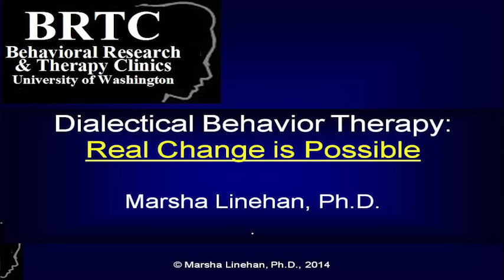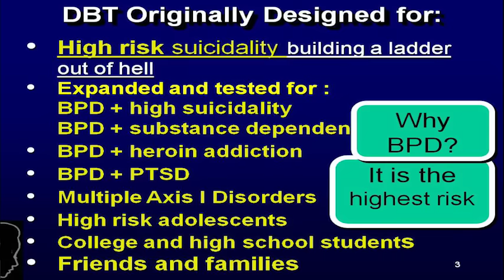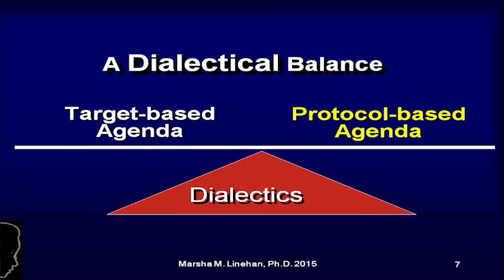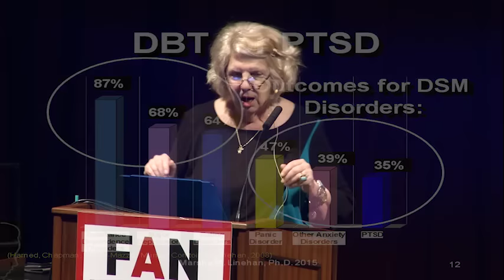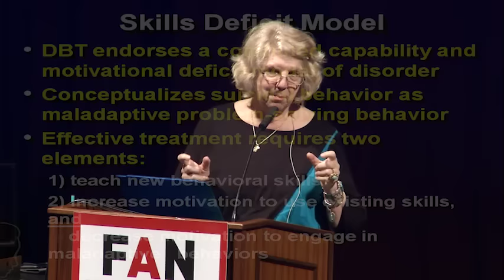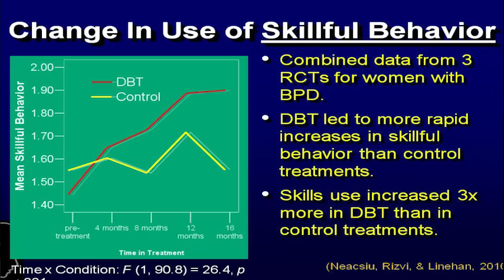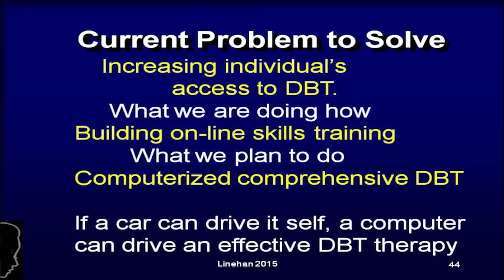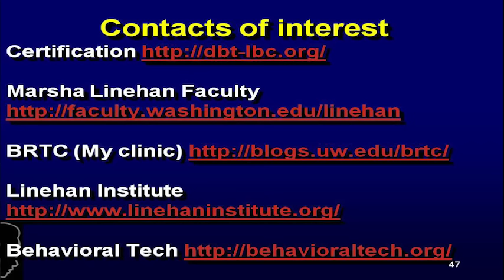Marsha Linehan, Ph.D., ABPP - Balancing Acceptance and Change: DBT and the Future of Skills Training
Dialectical behavior therapy (DBT) is a cognitive-behavioral approach that emphasizes the dialectical synthesis of acceptance and change as central to effective treatment. The theory behind the approach is that some people are prone to react in a more intense and out-of-the-ordinary manner toward certain emotional situations, primarily those found in romantic, family, and friend relationships. The core of DBT is skills training in four different modules: mindfulness and distress tolerance (acceptance skills), and interpersonal effectiveness and emotion regulation (change skills). DBT starts from a presumption that people are doing the best they can, and that they must do better, and that they are either lacking skills or are influenced by positive or negative reinforcement within their environment.

The demand for DBT skills-based trainings is now spreading beyond clinical settings and into education and corporate environments as well. An individual’s bio-social-emotional competence is a major predictor of life satisfaction — students and workers who are skilled in managing their emotions, working collaboratively, and tolerating failure and disappointment will find greater personal and professional success.

Family Action Network (FAN) is proud to present the developer of DBT, Marsha Linehan, Ph.D., ABPP, Professor of Psychology and of Psychiatry and Behavioral Sciences at the University of Washington and Director of the Linehan Behavioral Research and Therapy Clinics (BRTC) at UW, a research consortium that develops, evaluates and disseminates treatments for multi-diagnostic, severely disordered, and suicidal populations. Dr. Linehan is also the founder of The Linehan Institute, a non-profit that helps advance mental health through support for education, research, and compassionate, scientifically-based treatments, and the founder of Behavioral Tech Research, Inc., a company that develops innovative online and mobile technologies to disseminate science-based behavioral treatments for mental disorders. This must-see event is an excellent opportunity for clinicians, patients, parents, educators and professionals to learn more.

Sponsored by Family Action Network (FAN), in partnership with Compass Health Center, Erika’s Lighthouse, Josselyn Center, The Mindfulness and Behavior Therapies Program at The Family Institute at Northwestern University, and the Women’s Center at Northwestern University.